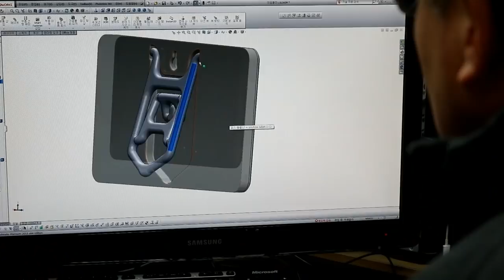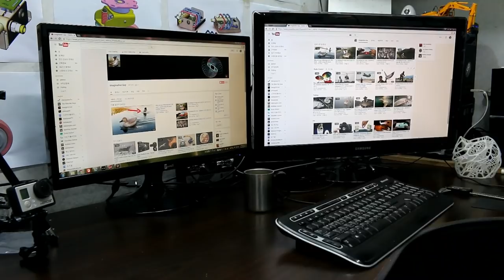Introduction to My Channel